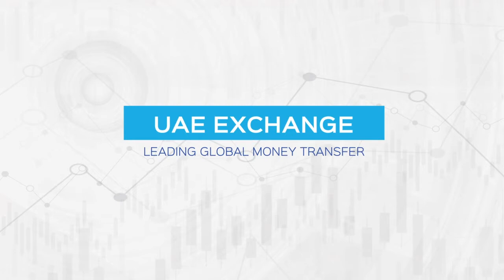UAE Exchange rebrands its operations in Japan as Unimoni (Press Video: AETOSWire)